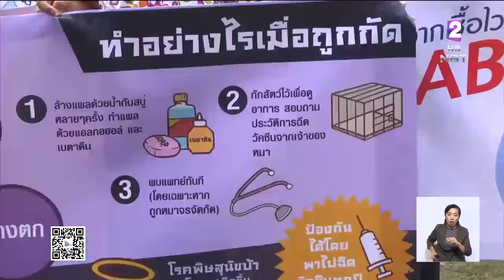ป้องกันระบาดโรคพิษสุนัขบ้าต่อเนื่อง เพชรบูรณ์ ตั้งเป้าฉีดวัคซีนให้ครบตามจำนวนสุนัข-แมว1.6แสนตัว